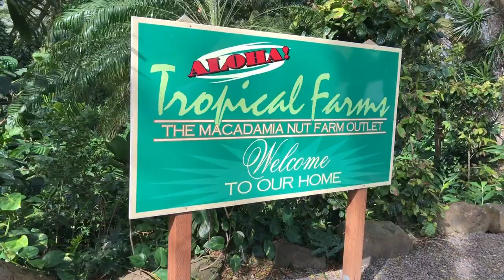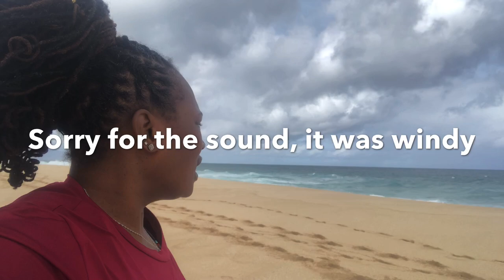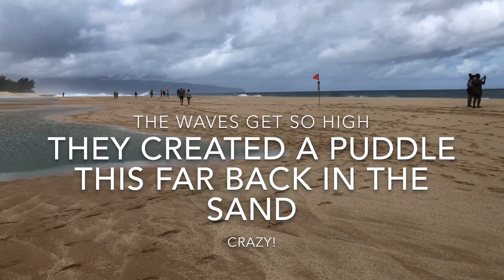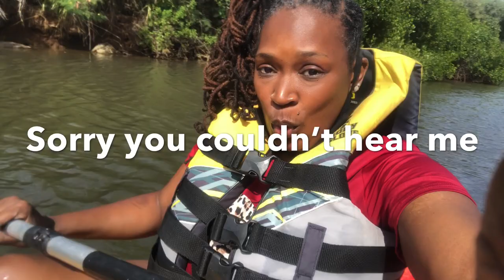Married Lesbian Couple : Don’t go chasing waterfalls | Honeymoon in Hawaii Part 3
Send me letters!! I'd love to hear from yall!

KissMyM3lanin
12101 New Kent Hwy
New Kent, Va 23124